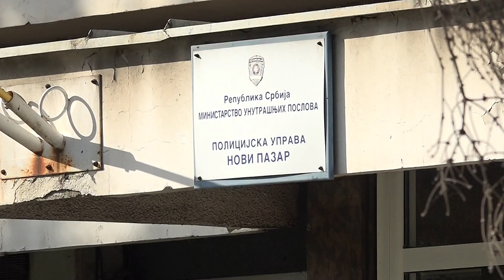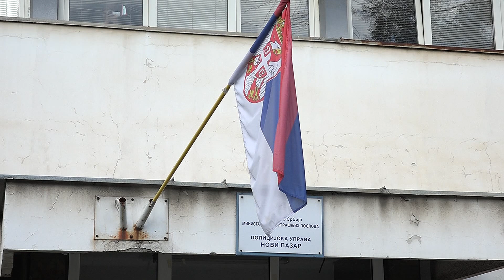Organizovan protest građana “Pazar bez nasilja policije”